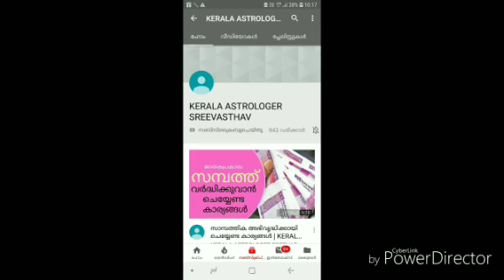ത്രിപുരസുന്ദരിയന്ത്രം THRIPURASUNDARI YANTRA | K.P.SREEVASTHAV ASTROLOGER ALATHUR 9447320192